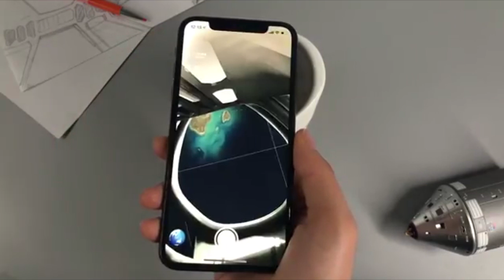Space Satellite Augmented Reality Mug